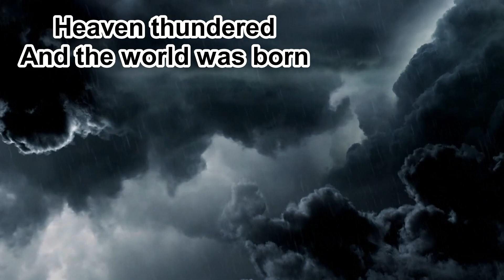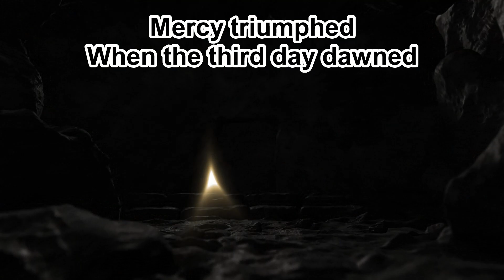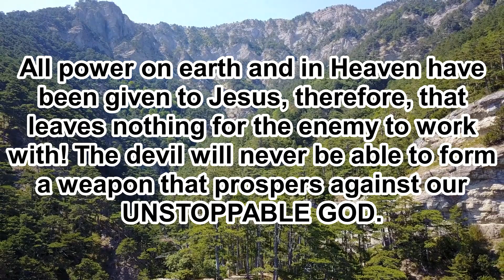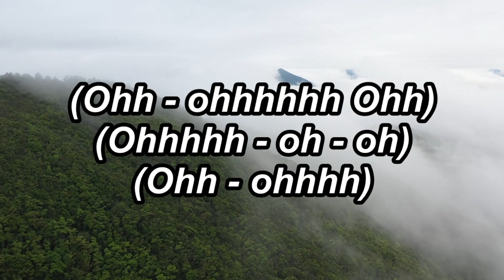Unstoppable God - Elevation - Vocals (Original Key B) - 9.13.23